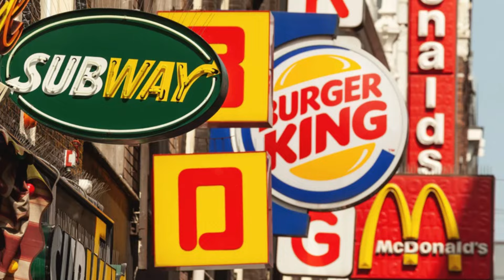How I see the USA after living in Asia for 6 years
Since 2019 I’ve been traveling and living all around the world, specifically living in Vietnam for most of that time. Over the years, I’ve seen and understood many things about the world, and both my eyes and mind have opened to the different lifestyles of various peoples & cultures around the world.

Coming back to the US is always a shocking experience, and in this video I explain some of the things I’ve noticed while being back, as well as naming of some pros & cons about living in the US.